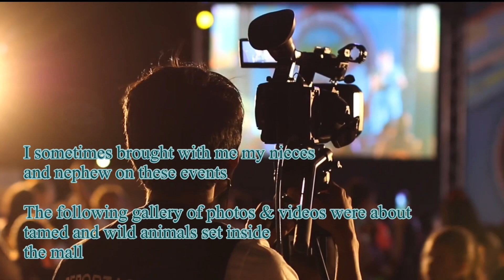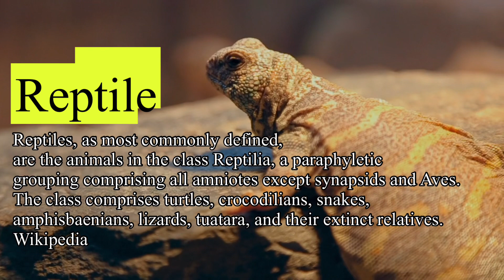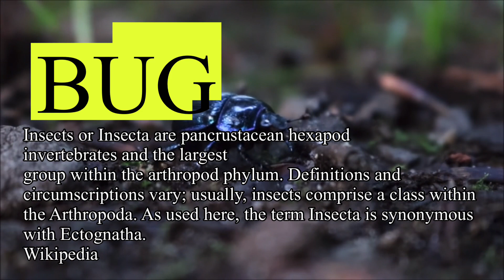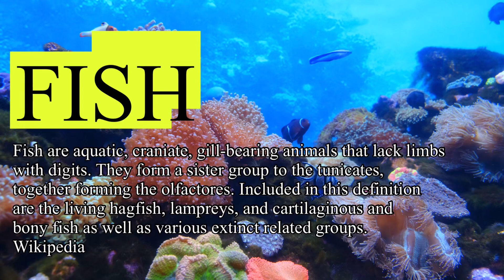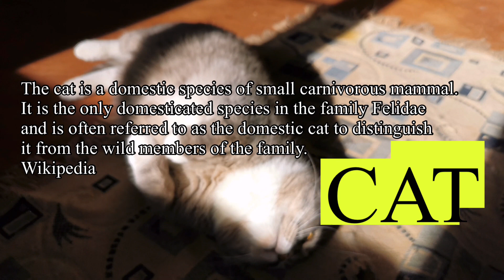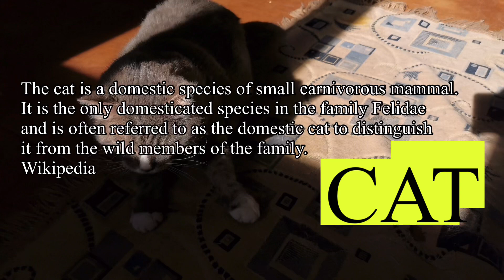Animals inside the Mall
Hi everyone!
Welcome to another personal vlog of mine. This time it was with my nephew and nieces when they were still young. I can take them anywhere and usually in the malls.

Now, they’d grown up to fine adults and I can just look back on these galleries and the activities we’ve shared back

Some video and photo footages and images are licensed through pexels

My name is Sheryll, a new mom to a babbling little girl who is onto finding and enjoying the world have to offer. I am a person who keeps on exploring and showcasing my full potentials.
Hope you enjoy watching the videos in my channel as much as I am enjoying curating them for you.
This channel is dedicated to all of you wonderful people

"Sari-saring usapan, pagtuklas, karanasan sa araw-araw. Samahan nyo ako sa aking paglalakbay. Sabay tayo matuto, mag-aral sa panahon natin ngayon at sa hinaharap"

Let us celebrate life.
Thank you for your love and continued support in all of my endeavors and being a subscriber to my channel. Thank you for giving me a chance to share myself and inspire you somehow

As my personal mantra. Let us learn together.
Live our life to the fullest. LIVE, LAUGH and LOVE!
Trust in God in all the things you do.

RESPECT begets RESPECT, TRUST begets TRUST, Let us has PEACE within ourselves.

I am a message away. It's me, FoodPH Atbp (aka Sheryll)